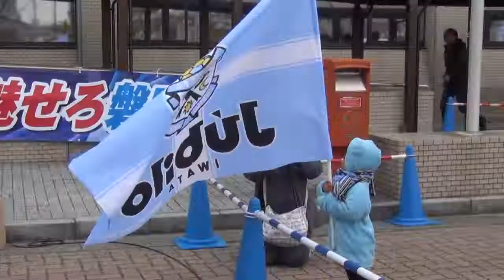ジュビロ磐田 2014シーズン激励会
2014シーズンの開幕に向け始動したジュビロ磐田。鹿児島キャンプへの出発を前に磐田市役所で激励会が行われました。監督以下、選手・スタッフが市役所を訪れ、シャムスカ監督と選手を代表し山田大記選手が今の気持ちを伝えてくれました。